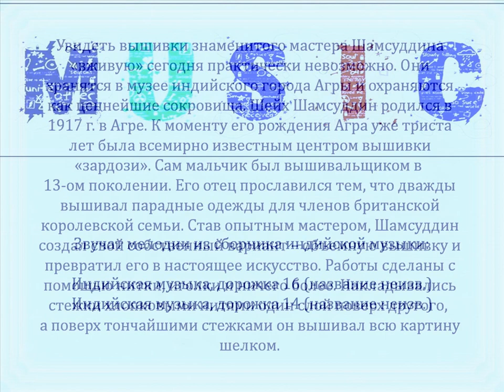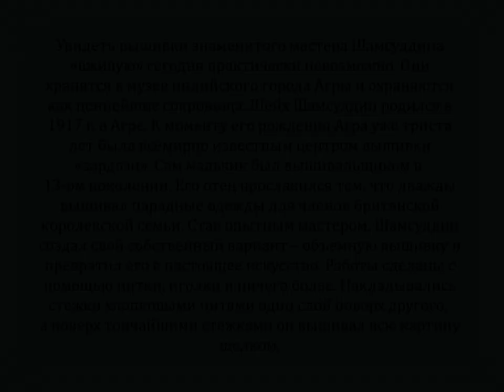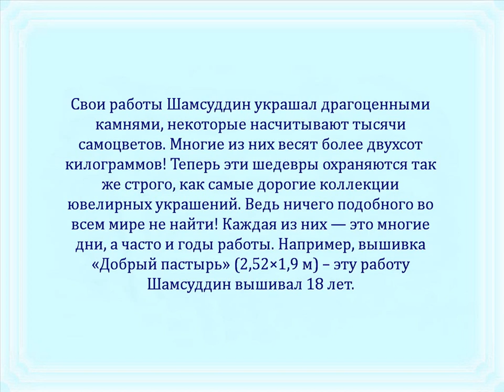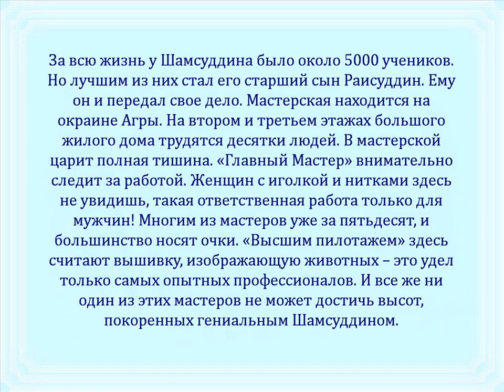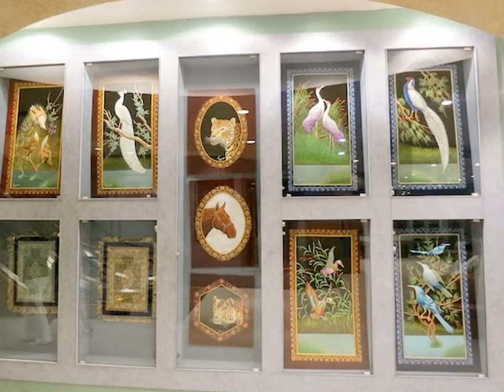Автор ролика Виталий Тищенко (Ростов-н\Д)Я. Трехмерная вышивка шейха Шамсуддина